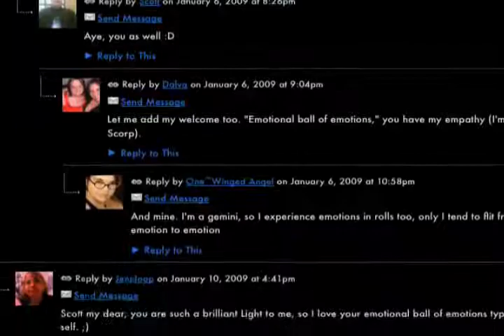Leo - Monday - 8/31/2009 - Soul Horoscopes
Your daily video horoscope presented by Stand Up Astrologer, Christopher Witecki, and Soulgarden.tv   live love be!